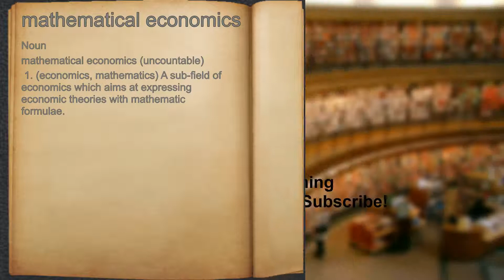What does mathematical economics mean?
A spoken definition of mathematical economics.

Intro Sound:
Typewriter - Tamskp